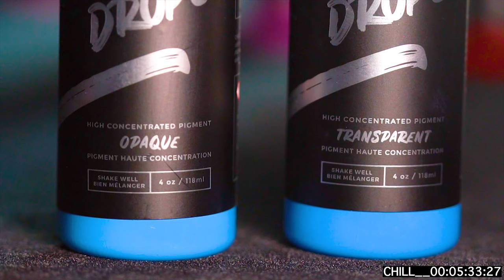CHILL DROPS - EPOXY BASE Liquid pigments